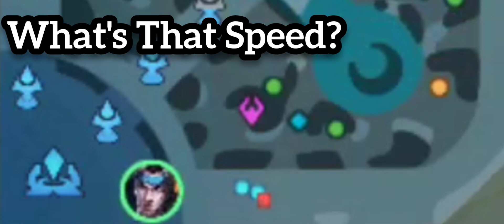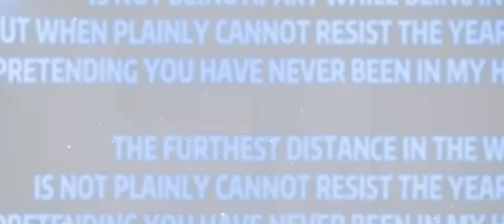WTF IS THIS BADANG SPEED EMBLEM? | BADANG ASSASSIN CUSTOM EMBLEM FOR SPEED! | MLBB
WTF IS THIS BADANG SPEED EMBLEM?

BADANG ASSASSIN CUSTOM EMBLEM FOR SPEED!

MLBB

My Main Account (ID: 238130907) 🇺🇲

in this video: (ignore this)

united states no.1 badang
california states no.1 badang
los angeles no.1 badang
badang clips
badang highlights
badang savage gameplay
badang savage
badang maniac
badang legendary
badang unstoppable
badang top global
badang top supreme
badang top supreme rank
badang pro player
badang pro gameplay
badang
badang supreme
badang mythic
badang mythical glory
badang tutorial
badang tips and tricks
badang best emblem
badang best build
badang gameplay
badang shorts
badang montage
badang collaboration
badang mcl
badang ban moments
badang 1v1 moments
badang reaction
badang td squad
badang best spell
how to rotate with badang
how to use badang exp lane
how to use badang offline lane
apocalypse
badang gaming
new badang
buff badang
new badang revamped
badang insane damage
badang highest damage output
badang highest damage in mlbb
badang 1 hit delete
badang very high lifesteal
badang insane lifesteal
badang 2023
YouTube badang
Tags/Keywords: (ignore this too)

Apocalypse
apocalypse
Mlbb Apocalypse
mlbb apocalypse
Mobile Legends Apocalypse
mobile legends apocalypse
MobileLegendsBangBang Apocalypse
mobilelegendsbangbang apocalypse
Apocalypse Mlbb
apocalypse mlbb
Ml Apocalypse
ml apocalypse
Mlbb TD Apocalypse
TD Apocalypse
mlbb td apocalypse
td apocalypse
Mobile Legends
mobile legends
ML
ml
MLBB
Mlbb
MobileLegendsBangBang
mobilelegendsbangbang
Mlbb Badang Fist of Zen
Mobile Legends Badang Fist of Zen
Mlbb Badang Leo
Mobile Legends Badang Leo
Mlbb Badang Pegasus
Mobile Legends Pegasus
Mlbb Badang Seiya
Mobile Legends Seiya
Mlbb Badang Susanoo
Mobile Legends Badang Susanoo
Mlbb Badang Steel Arms
Mobile Legends Badang Steel Arms
Mlbb Badang Ironfist
Mobile Legends Badang Ironfist
Mlbb Badang Tribal Warrior
Mobile Legends Badang Tribal Warrior
Badang Gameplay 2023
Mlbb Badang Gameplay
Mlbb Badang Gameplay 2023
Mlbb Badang Best Gameplay
Mlbb Badang Best Gameplay 2023
Badang Best Build 2023
Mlbb Badang Best Build
Mlbb Badang Best Build 2023
Mlbb Badang Best Montage
Mlbb Badang Montage 2023
Badang Montage 2023
Badang Classic
Badang Brawl
Badang Rank
Badang Mayhem
Badang Hyper Blend
Badang Insane Burst Damage
Badang Burst Damage
Badang Best Burst Damage
Badang High Penetration
Badang Penetration
Badang Stun Lock
Badang Infinite Stun Lock
Badang Best Ultimate
Badang Monster Damage
Badang High DMG
Badang InHuman Kills
Badang Disrespect Moments
Badang Prediction Ambush
Badang 1v5
Badang Wins
Badang 9999IQ
Badang Needs A Nerf
Badang OP
Badang Broken
Badang Broken Build
Badang Only Needs Lifesteal
Badang Only Needs Infinite Stun Lock
Badang Only Needs High Penetration
Badang Only Needs Flicker
Badang Only Needs Vengeance
Badang Skin
Badang Tribal Warrior
Badang Ironfist
Badang Susanoo
Badang Leo
Badang Fist Of Zen
Badang Pegasus Seiya
Badang Sagittarius Seiya
Badang Steel Arms
Badang Needs New Skin
Best Badang
TopGlobalBadang
TopUnitedStatesBadang
ML Badang
MLBB BADANG
Mobile Legends Badang
Badang 2016
Badang 2017
Badang 2018
Badang 2019
Badang 2020
Badang 2021
Badang 2022
Badang 2023
Mlbb Badang Best Fighter
Mlbb Badang In Rank
Mlbb Badang Road To Mythical Glory
Mlbb Badang New Skin Pegasus Seiya
Mlbb Badang Thanks For The New Skin Moonton
Mlbb Apocalypse Vs Vigilante
Mlbb Badang New Skin Steel Arms
Mlbb Can Badang Lifesteal
Mlbb Gosu General Teams Up With Apocalypse
Mlbb Thank You Moonton For This Collab Skin
Mlbb Is Badang Roam Good
Mlbb Mcl Grandfinals
Mlbb Top Global Badang Gameplay
Mlbb Badang New Buff Update
Mlbb TD Squad Mcl Tournament
Mlbb Badang Ultimate Flicker Combo
badang best player
badang best user
op badang
badanggod
badangdemon
badangmonster
badang best friend with mlbb apocalypse
Badang makes enemy surrender
badang is apocalypse
Apocalypse Badang YouTube
Apocalypse uses badang on YouTube
Apocalypse new video with badang
Mobile Legends Apocalypse Badang
Mlbb apocalypse badang
mlbb apocalypse badang
Mlbb badang apocalypse
mlbb badang apocalypse